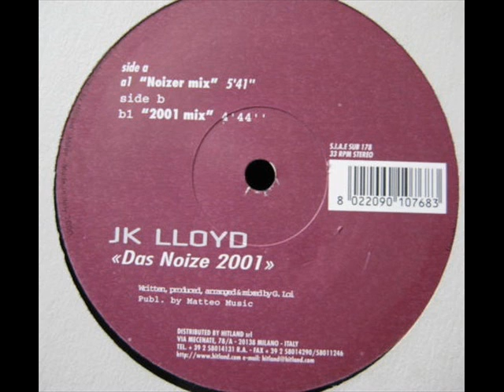JK Lloyd ‎- Das Noize 2001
2- Das Noize 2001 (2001 Mix)